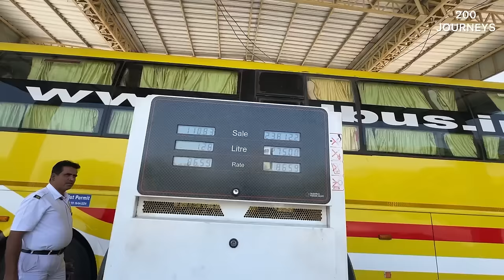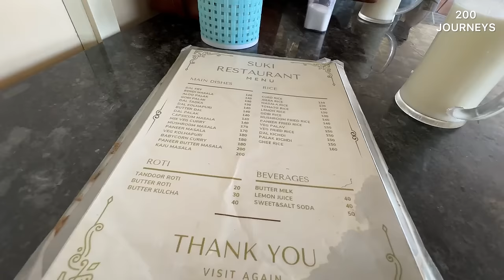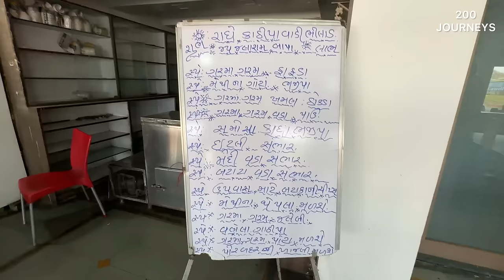Bangalore to Delhi 2200Kms Luxurious Bus Journey in Volvo B11R Multi Axle AC Sleeper Bus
PART 1 Bangalore to Delhi 2200Kms Bus Journey in Volvo B11R Multi Axle AC Sleeper Bus. Get to know about interior, top speed, price, route, online booking and lot more.

More Bus Volvo B11R Full Journey Vlogs coming soon!.

Happy Digital Bus Journey!